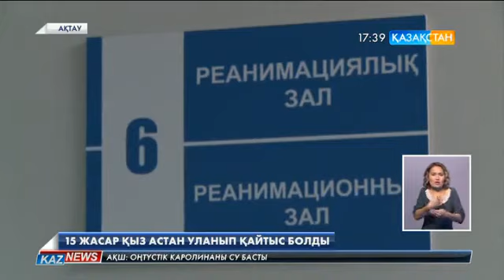Ақтауда 15 жастағы қыз астан уланып қайтыс болды